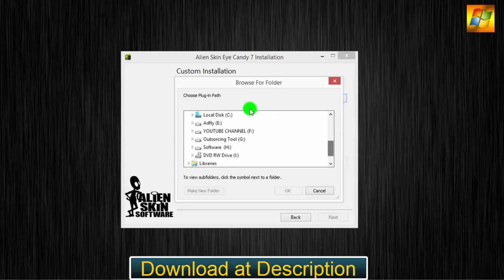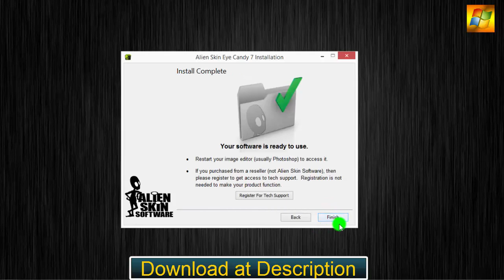Eye Candy 7.1